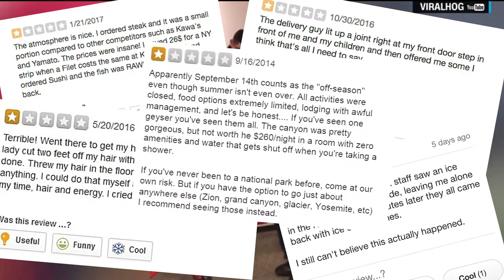Hassan - FUCK YOU KAREN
Here is my new video "FUCK YOU KAREN" from my latest EP "Getting 2 Old 4 This".

Producer: Trade Voorhees.

Directors: Troy Heard and Mckenna Castro.

Additional vocals:
Amy Voorhees
Trade Voorhees
Andrew Hambome(The Rifleman)
Jamie Hayles.

Rap Is Fun. 2020